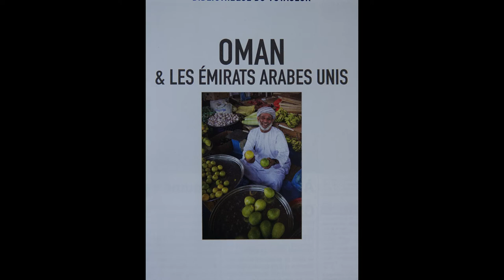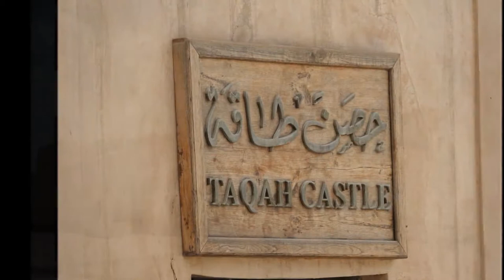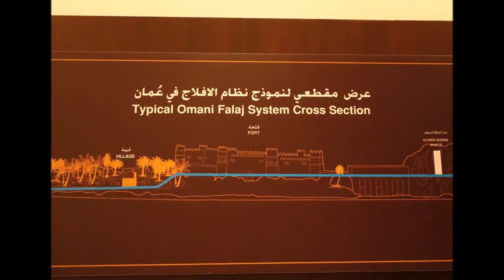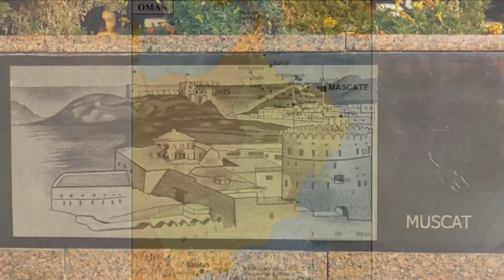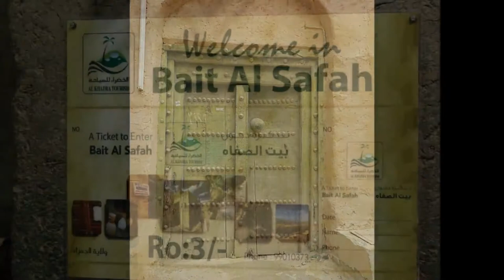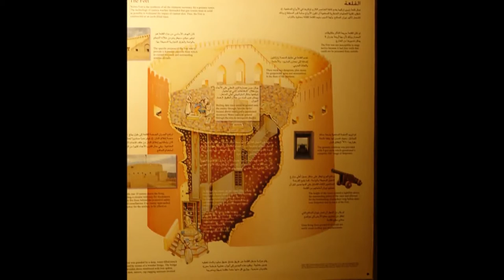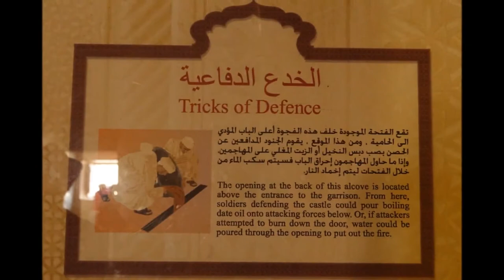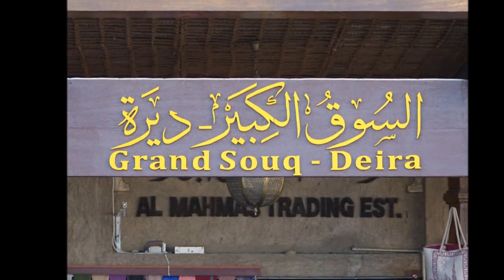Oman et les Emirats Arabes Unis, 2019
Ce film résume un voyage effectué au Sultanat d'Oman et aux Emirats Arabes Unis en mars 2019 avec l'Association Arts et Vie et réalisé par François Vernadat